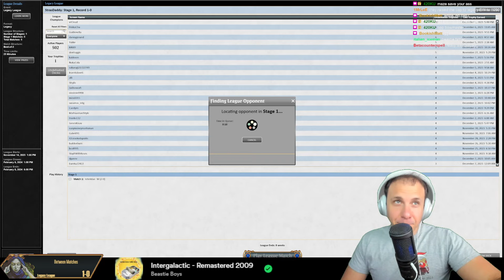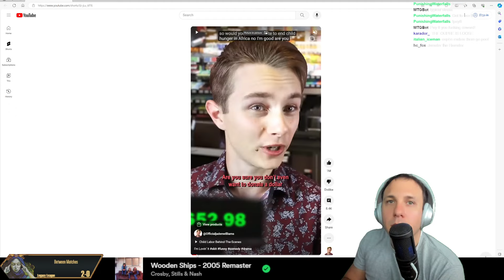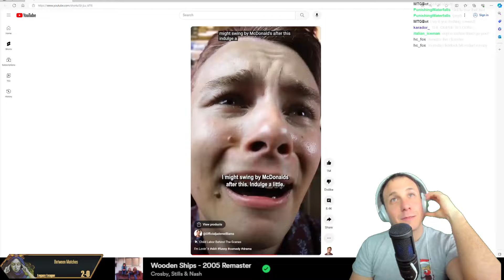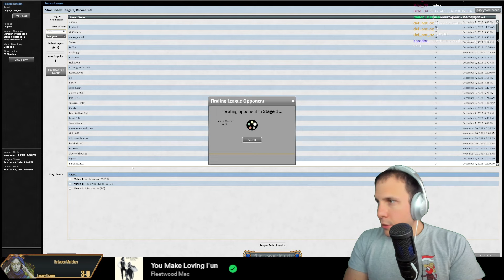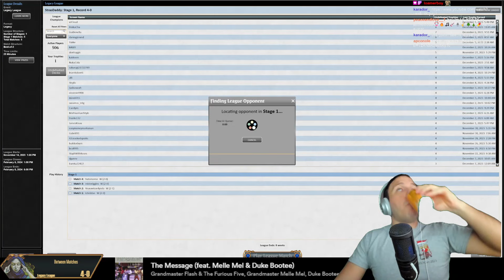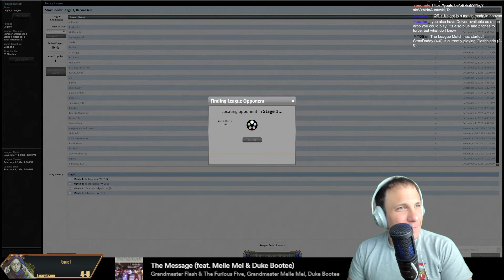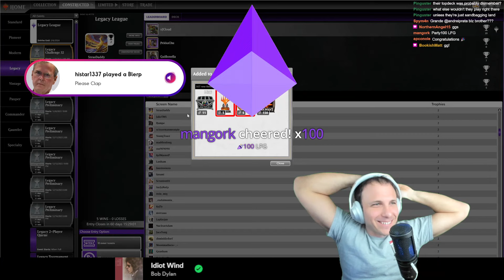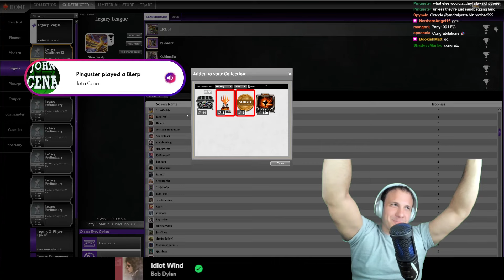Legacy - Trophy 5-0 with Saga Maverick! Is the synergy between Knight and Saga being overlooked?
Deck
1 Birds of Paradise
1 Dryad Arbor
4 Endurance
1 Forest
4 Green Sun's Zenith
3 Grove of the Burnwillows
1 Haywire Mite
1 Karakas
4 Knight of the Reliquary
2 Minsc & Boo, Timeless Heroes
3 Noble Hierarch
1 Outland Liberator
1 Plateau
3 Punishing Fire
1 Ramunap Excavator
2 Savannah
1 Scryb Ranger
1 Shadowspear
1 Soul-Guide Lantern
4 Swords to Plowshares
3 Sylvan Library
2 Taiga
4 Urza's Saga
4 Wasteland
4 Windswept Heath
3 Wooded Foothills
1 Wrenn and Realmbreaker

Sideboard
1 Bojuka Bog
1 Carpet of Flowers
1 Collector Ouphe
1 Fiery Justice
2 Force of Vigor
1 Forth Eorlingas!
1 Gaddock Teeg
2 Legolas's Quick Reflexes
1 Pithing Needle
2 Pyroblast
2 Red Elemental Blast